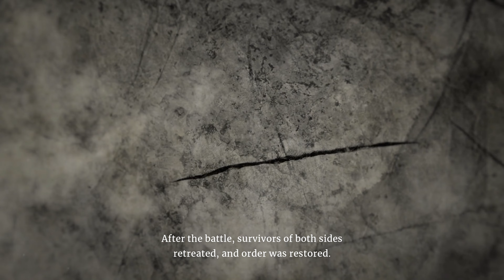Aragami 2 Gamepass Gameplay/Walkthrough No Commentary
gamepass no commentary#ps5#xbox series s#xbox series s gameplay#xbox series x#Gameplay Walkthrough 4k gameplay#xbox series s review#xbox one#xbox series x games#xbox game pass#aragami 2 review#aragami 2 gameplay